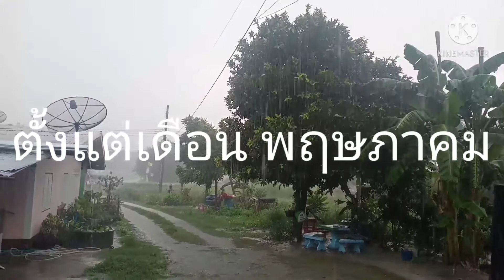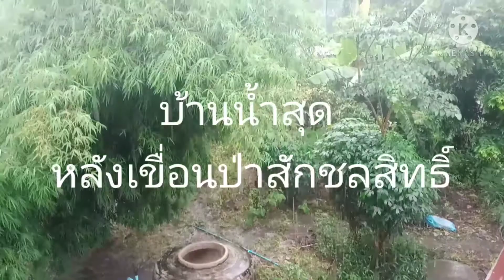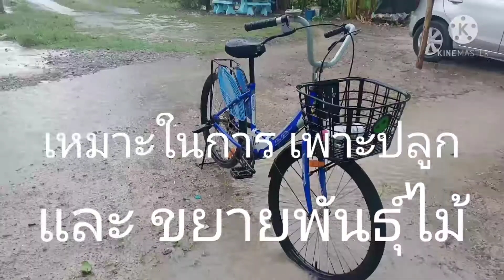พายุเข้า ปีนี้ฝนมาเร็ว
พายุฝนเข้า ปีนี้ฝนมาเร็ว ขึ้น อาจต้องปรับการเพาะปลูกพืชไร่ เร็วขึ้น